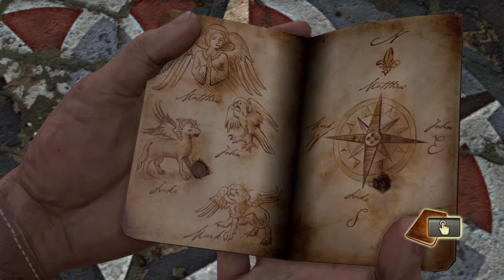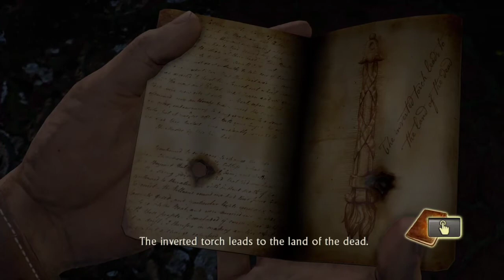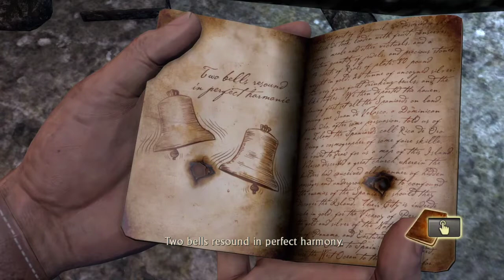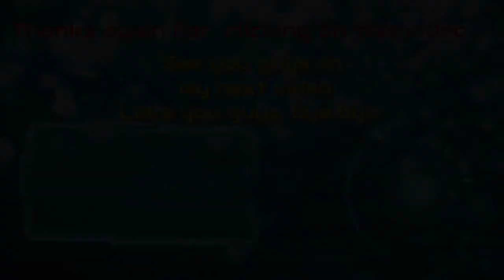Uncharted: Drakes Fortune Remastered Gameplay Walkthrough PS4 Part 10 : Going Underground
Uncharted is a combination of action-adventure gameplay elements and some 3D platforming with a third-person perspective. Platforming elements allow Nate to jump, swim, grab and move along ledges, climb and swing from ropes, and perform other acrobatic actions that allow players to make their way along the ruins in the various areas of the island that Drake explores.

When facing enemies, the player can either use melee and combo attacks at close range to take out foes or can opt to use weapons. Melee attacks comprise a variety of single punches, while combo attacks are activated through specific sequences of button presses that, when timed correctly, offer much greater damage; the most damaging of these is the specific "brutal combo", which forces enemies to drop twice the ammunition they would normally leave. Nate can only carry one pistol and one rifle at a time, and there is a limited amount of ammunition per gun. Picking up a different firearm switches that weapon for the new one. Grenades are also available at certain points, and the height of the aiming arc is adjusted by tilting the Sixaxis controller up or down. These third-person perspective elements were compared by several reviewers to Gears of War, in that the player can have Drake take cover behind walls, and use either blind fire or aimed fire to kill enemies. In common with the aforementioned game, Uncharted lacks an actual on-screen health bar; instead, when the player takes damage, the graphics begin to lose color. While resting or taking cover for a brief period, Drake's health level, indicated by the screen color, returns to normal.

The game also includes vehicle sections, where Drake must protect the jeep he and Elena are in using a mounted turret, and where Drake and Elena ride a jet ski along water-filled routes while avoiding enemy fire and explosive barrels. While players direct Drake in driving the jet ski, they may also switch to Elena by aiming the gun in order to use her weapon — either the grenade launcher or the Beretta, depending on the chapter — in defense, or to clear the barrels from their path.

The game also features reward points, which can be gained by collecting 60 hidden treasures in the game that glimmer momentarily or by completing certain accomplishments, such as achieving a number of kills using a specific weapon, performing a number of headshots, or using specific methods of killing enemies. In subsequent playthroughs of the game, the player can use these rewards points to unlock special options; these include in-game bonuses such as alternate costumes and unlimited ammunition but also non-game extras, such as making-of videos and concept art. There are also several references to other Naughty Dog games, especially the Jak and Daxter series; this is done through the "Ottsel" branding on Drake and Fisher's wetsuits, a reference to the species that mixes otter and weasel found in the game, and the strange relic found in one of the earlier chapters, which is actually a precursor orb from the same series.(Source: Wikipedia)